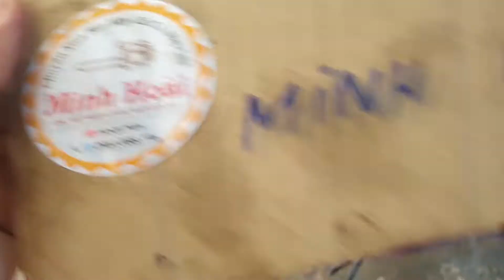Bộ ba lô máy Komatsu G2KC có đề, giá 1tr100(đã bán)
ae cần liên hẹ zalo 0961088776